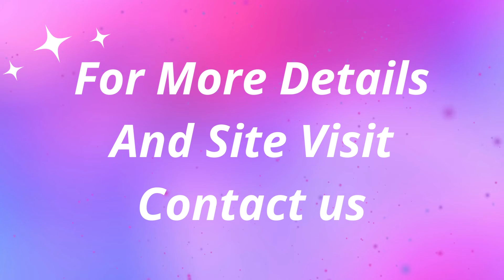Builder Floor Sale Anand Niketan New Delhi 9811022205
ID-Y- 5033

4 BHK Builder Floor Sale Anand Niketan Delhi

Plot Size- 400 Sq Yards / Third Floor With Terrace / Well Maintained Property / Park Facing / Driveway Parking / 9-10 Years Old ( Appx.) / With Lift Available And Servant Quarter / Asking Price-10.50 Cr./  4 BHK

4 BHK  Builder Floor Sale Anand Niketan  New Delhi

Plot Size- 400 Sq Yards / Third Floor With Terrace / Corner / 3 Side Open / Driveway Parking / Appx. 12 Years / Old Property / Well Maintained / Asking- 10 Cr / 4 BHK